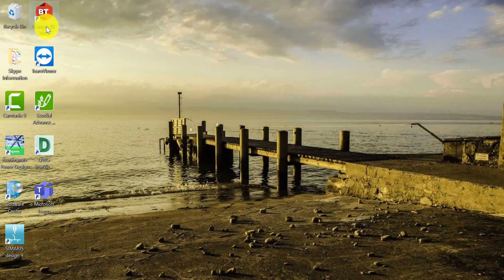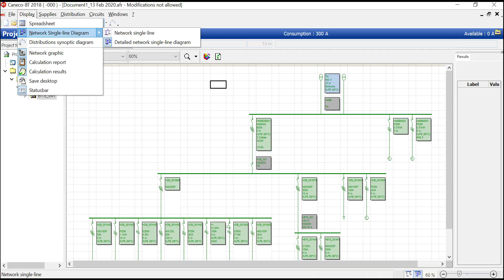CanecoBT - why the application opens as a reader?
This video explains, why the application opens as a reader?